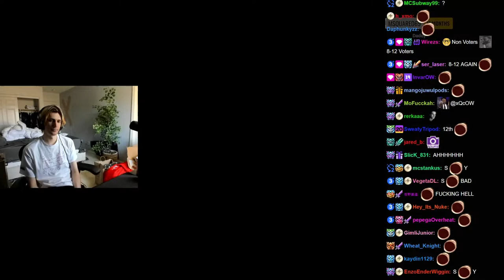xQc Malding, Screams FULL SOY then Rage Quits in Mario Kart